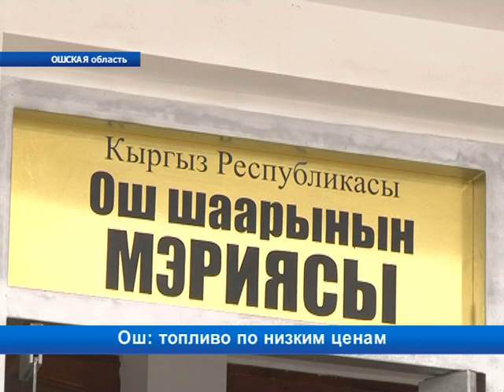Более 70% частного сектора города Ош обеспечены углем